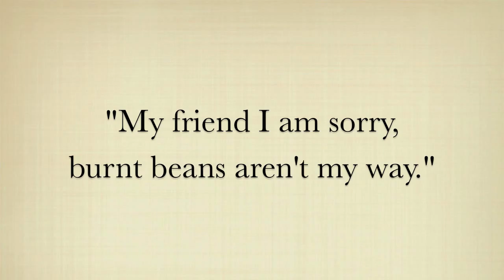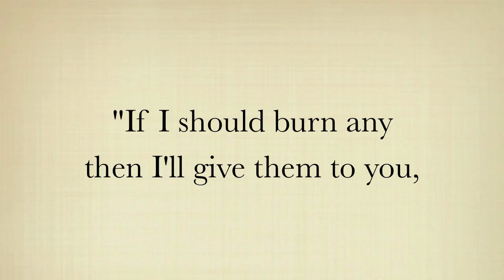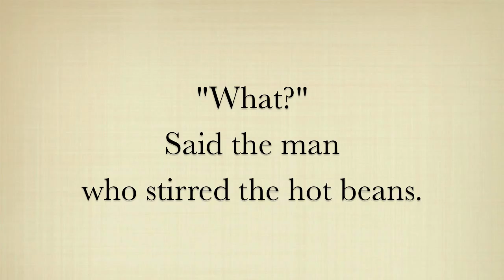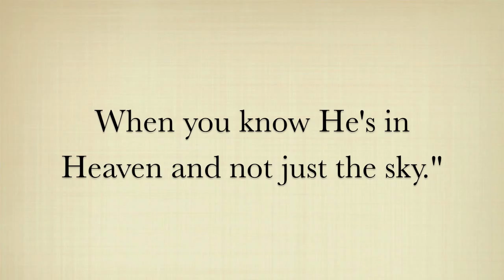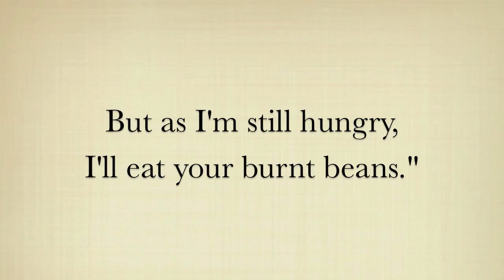Burnt Beans, by Gordon Edmonstone Clow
"Burnt Beans"
Lyrics by Gordon Edmonstone Clow
Performed and Recorded by Marq DeSouza

Lyrics:

A fire soon blazed where two drifters had met
And while one cooked his beans the other did fret.
Said the one by the kettle, "My friend how you shake".
The other just pointed to the beans as they bake.

He asked of their keeper in a voice of concern,
"Could I partake the beans you should burn?"

Laughing selfishly proud their owner did say,
"My friend I am sorry, burnt beans aren't my way."

"Ah yes, maybe so, but that fire is hot
And even just two will be burned in the pot."

If I should burn any then I'll give them to you,
But as I am hungry, I shan't even burn two.

"Continue then please,"
Said the other with show.
"My time is approaching and I must soon go."

Then he sat back confident and puffed a cigar
And looking above saw a great brilliant star.

"Hey Buddy,"
He said to the one at the fire,
"I can see God, now don't call me a liar."

"What,"
Said the man who stirred the hot beans,
"Just what did you say, and what are your means?"

"I said I see God as he travels the night
And he's seeing the wrong and he's makin it right."

"Ah you're crazy,"
Said the man beside his bean pot,
As he gazed at the sky while the fire grew hot.

"How can you see God above us so high,
When you know He's in Heaven and not just the sky.
Before you see God you got to be there
And, you'll never see Heaven, that I can swear."

"Maybe that's true,"
Said the one with cigar.
"Maybe I just saw a great brilliant star.
So forget what I said and leave it to dreams
But as I'm still hungry, I'll eat your burnt beans."

"Oh Lord,"
Screamed the one as he glanced at the pot,
"I was looking for God and the fire grew hot."

"Just a lesson for you,"
Said the one as he ate,
"Go looking for God but before it's too late.
Watch for the evil and search for the mire,
With one eye on God and the other on fire."